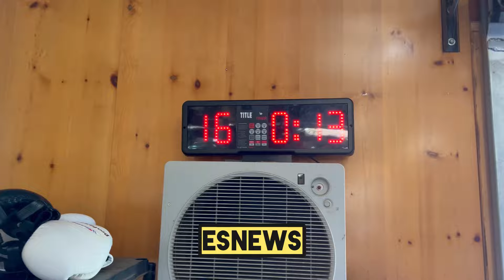Rayo shredded in camp for Pitbull Cruz